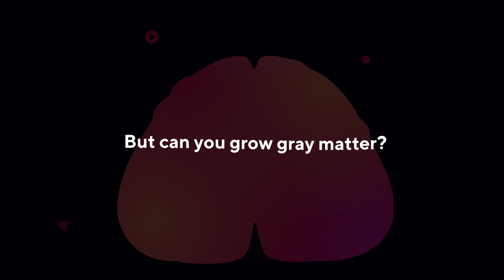How The Brain Works With Anger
Title: How The Brain Works With Anger

Produced by ThriveUnion
Written by Daniel Honey
Edited by Amanda Nili
Narrated by Peter Montoya
Executive Produced by Peter Montoya